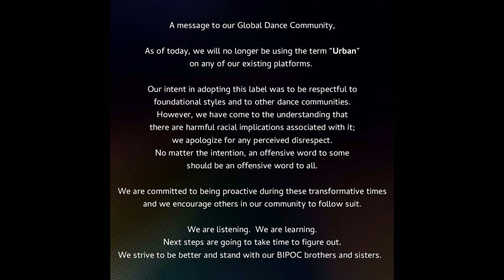IMPROOV-Sobre o termo URBAN.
Nesse vídeo eu falo sobre o que eu pesquisei em relação ao descarte do termo Urban e trago alguns questionamentos sobre os próximos passos a partir desse posicionamento. O que você acha sobre tudo isso? Sobre o que eu devo falar no meu próximo vídeo? Me siga para mais vídeos como esse e outros conteúdos! Curta,comente e compartilhe! Valeu!